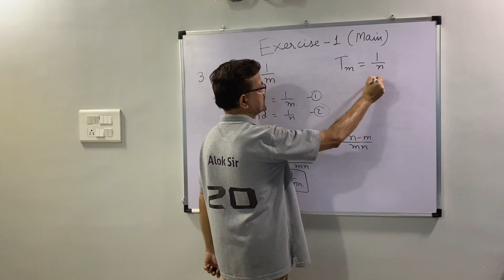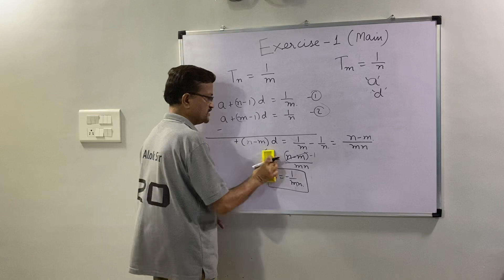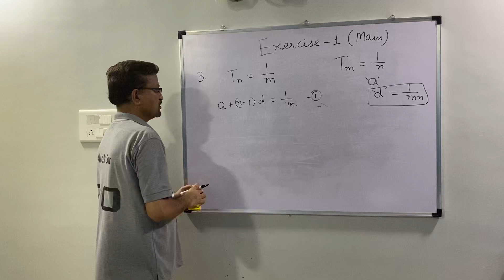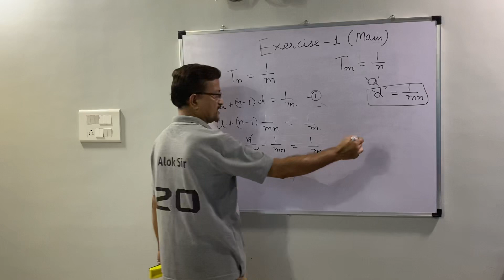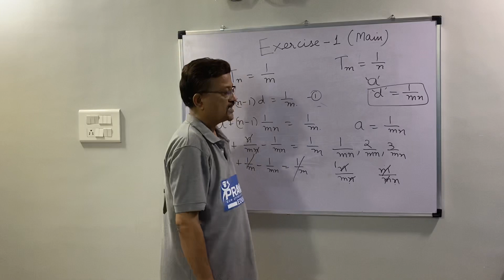Progression pr 3